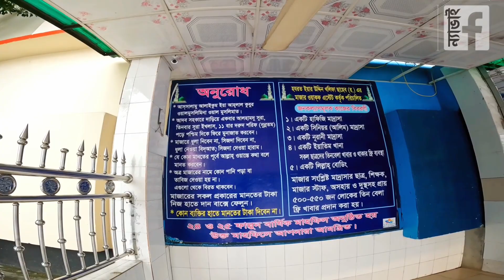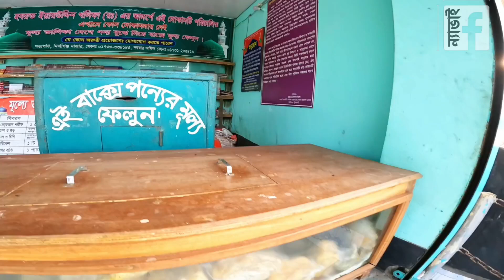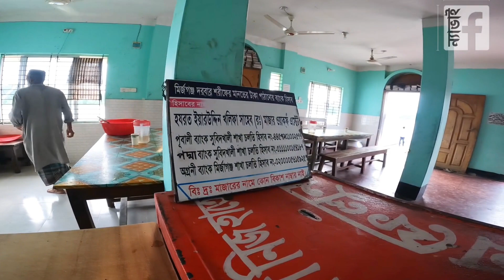হযরত ইয়ারউদ্দীন খলিফা সাহেব রঃ এর জীবনী। সত্যিই কি তিনি হেটে নদি পার হতে পারতেন!